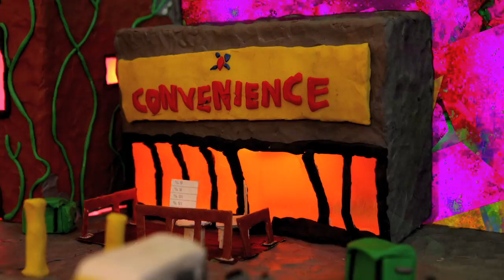Eola - Market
Turn it up and scooch your chair back

Deo Gracias is now available on tape and worldwide digital via Movie Star/Arbutus Records

Shot in New York, Montreal, Toronto, and the top-secret STEVEJ.R. Animation Studios.